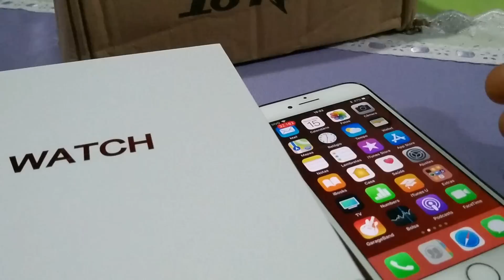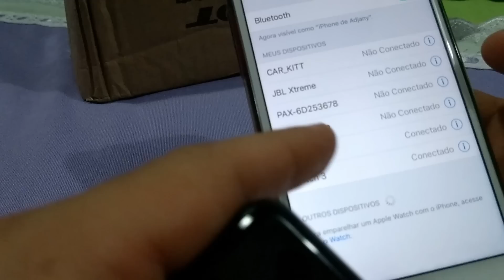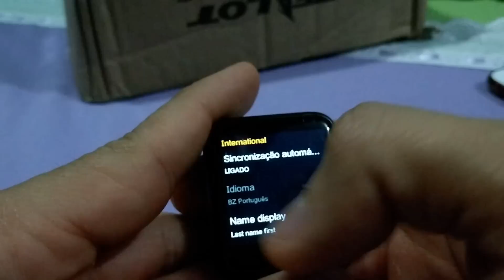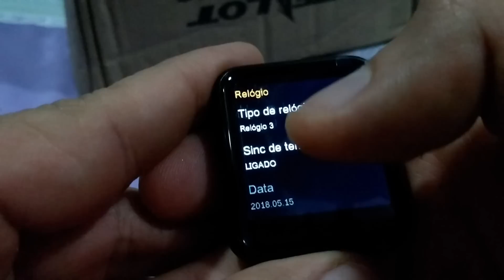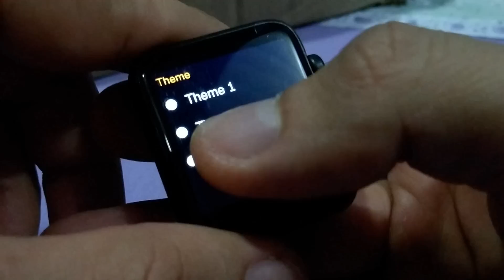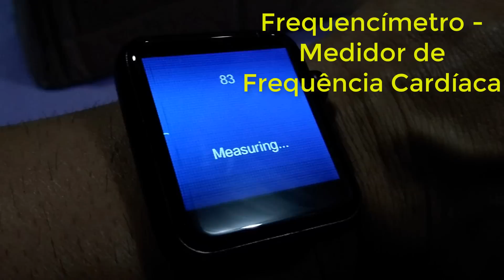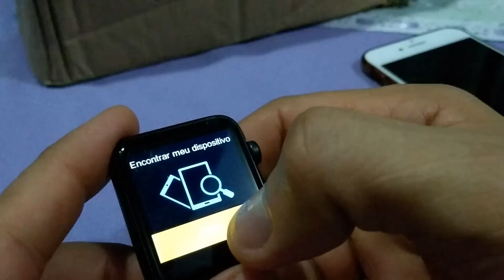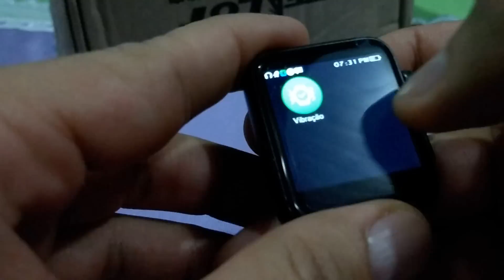Review completo iwo 5 e como puxar contatos e receber notificações